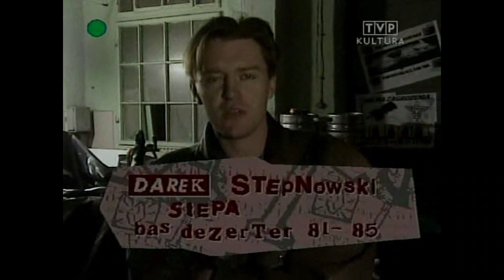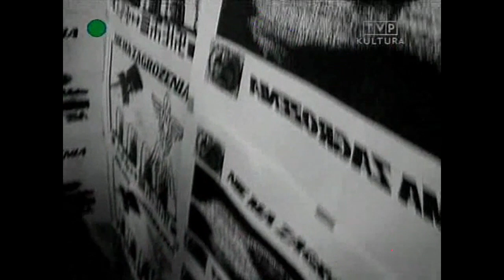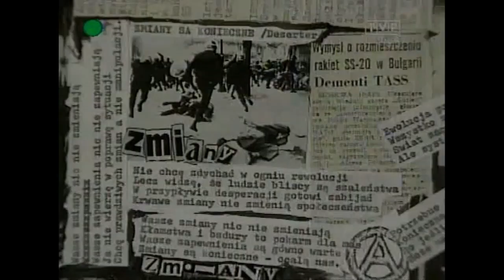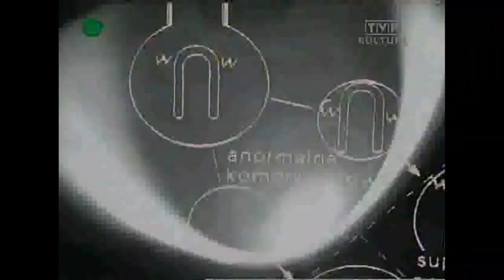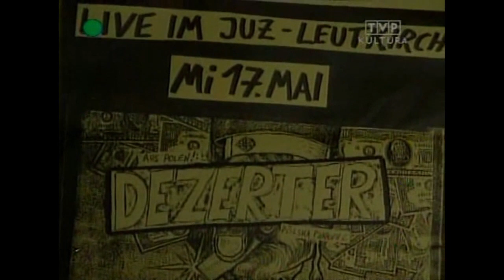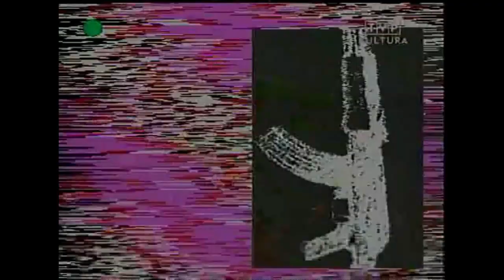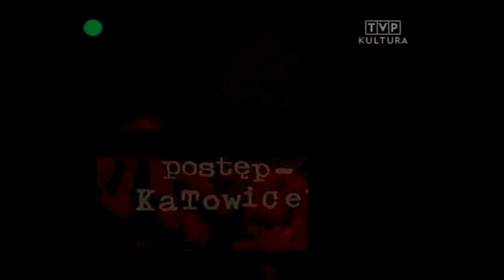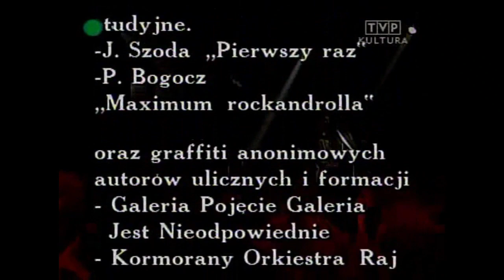Dezerter - Nie ma zagrożenia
Dezerter - Nie ma zagrożenia 0:00

scenariusz i reżyseria Paweł Konjo Konnak
Polska /1994 /Produkcja Agencja Filmowa Profilm dla Programu 2 TVP

"Żadnej satysfakcji, dużo frustracji, oto obraz mojej generacji. Żadnego celu, żadnej przyszłości, żadnej nadziei, żadnej wolności" - tak śpiewają w jednym ze swych utworów muzycy z grupy "Dezerter". Tekst jest odzwierciedleniem stanu ducha, w jakim znajdowali się młodzi ludzie u progu lat 80., gdy w stolicy powstała ta nowa punkowa formacja. Początkowo przyjęli nazwę SS-20 (od radzieckich rakiet z głowicami nuklearnymi). Zmienili ją w 1982 r. po festiwalu w Jarocinie, wskutek związanych z nią licznych problemów. W ten sposób powstał Dezerter. Niemal od początku grupa miała na pieńku z cenzurą. W 1983 r. Tonpress wydał na singlu cztery utwory Dezertera: "Szara rzeczywistość", "Wojna głupców", "Spytaj milicjanta" i "Ku przyszłości". Zwłaszcza ten ostatni otwarcie krytykował ówczesny system polityczny. Była to, jak twierdzono w środowisku muzycznym, pierwsza punkowa płyta wydana na wschód od Łaby. Burza, jaką wywołała, w pewnym sensie to potwierdzała. Pierwszy krajowy longplay zespołu - niezależnie od walorów muzycznych - nabrał wartości dokumentu, kiedy w wyniku ingerencji cenzury nałożono na nagrania "piknięcia" zagłuszające fragmenty tekstów. Cenzura skreśliła również tytuł, który brzmiał "Kolaboracja". Po jednym z koncertów-happeningów, gdzie muzycy używali jako rekwizytów stosów "Trybuny Ludu", Dezerter, posądzony o namawianie do bojkotu wyborów, stał się jednym z bohaterów konferencji prasowej Jerzego Urbana. To tylko nieliczne migawki z burzliwej historii grupy, która zasługiwałaby na miano klasyka polskiego punk rocka, gdyby nie fakt, że takie nobliwe określenie nie mieści się w zaczepnej punkowej estetyce, której "dezerterowcy" są wciąż wierni. Film Pawła Konnaka przypomina historię tej jednej z najważniejszych formacji alternatywnego rocka w Polsce, ukazując - poprzez pryzmat jej skomplikowanych losów - dylematy całego środowiska kontrkultury lat 80. W filmie pojawia się cała galeria wybitnych twórców kultury podziemia: redaktorzy pism niezależnych, organizatorzy sceny alternatywnej, anarchizujący pacyfiści, muzycy - przyjaciele zespołu. Oprócz unikalnych materiałów archiwalnych - zapisów koncertów, fragmentow wywiadów, wykorzystano nagrane po raz pierwszy, specjalnie na potrzeby filmu, teledyski grupy. [PAT]
Początkowo przyjęli nazwę SS-20 (od radzieckich rakiet z głowicami nuklearnymi). Zmienili ją w 1982 r. po festiwalu w Jarocinie, wskutek związanych z nią licznych problemów. W ten sposób powstał Dezerter. Niemal od początku grupa miała na pieńku z cenzurą. W 1983 r. Tonpress wydał na singlu cztery utwory Dezertera: "Szara rzeczywistość", "Wojna głupców", "Spytaj milicjanta" i "Ku przyszłości". Zwłaszcza ten ostatni otwarcie krytykował ówczesny system polityczny. Była to, jak twierdzono w środowisku muzycznym, pierwsza punkowa płyta wydana na wschód od Łaby. Burza, jaką wywołała, w pewnym sensie to potwierdzała. Pierwszy krajowy longplay zespołu - niezależnie od walorów muzycznych - nabrał wartości dokumentu, kiedy w wyniku ingerencji cenzury nałożono na nagrania "piknięcia" zagłuszające fragmenty tekstów. Cenzura skreśliła również tytuł, który brzmiał "Kolaboracja". Po jednym z koncertów-happeningów, gdzie muzycy używali jako rekwizytów stosów "Trybuny Ludu", Dezerter, posądzony o namawianie do bojkotu wyborów, stał się jednym z bohaterów konferencji prasowej Jerzego Urbana. To tylko nieliczne migawki z burzliwej historii grupy, która zasługiwałaby na miano klasyka polskiego punk rocka, gdyby nie fakt, że takie nobliwe określenie nie mieści się w zaczepnej punkowej estetyce, której "dezerterowcy" są wciąż wierni. Film Pawła Konnaka przypomina historię tej jednej z najważniejszych formacji alternatywnego rocka w Polsce, ukazując - poprzez pryzmat jej skomplikowanych losów - dylematy całego środowiska kontrkultury lat 80. W filmie pojawia się cała galeria wybitnych twórców kultury podziemia: redaktorzy pism niezależnych, organizatorzy sceny alternatywnej, anarchizujący pacyfiści, muzycy - przyjaciele zespołu. Oprócz unikalnych materiałów archiwalnych - zapisów koncertów, fragmentow wywiadów, wykorzystano nagrane po raz pierwszy, specjalnie na potrzeby filmu, teledyski grupy. [PAT]"

Celem wgrania tego wideo    jest promocja i rozpowszechnianie muzyki . Jeśli podoba  się Tobie  ten materiał   - kup go z legalnego źródła.Wspieraj polską kulturę , zwłaszcza niezależną !
Podoba się ?